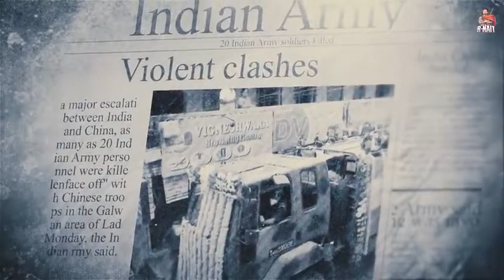Dukh Na Aave R Nait Whatsapp Status Dukh Na Aave rnait status